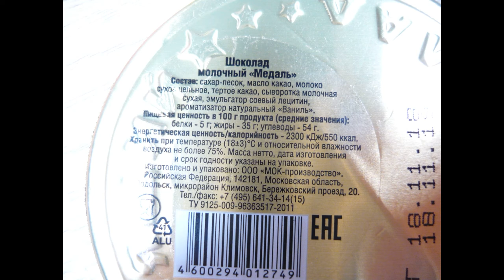ВИДЕО ОБЗОР ПРОДУКТОВ Fix Price Шоколад молочный Медаль